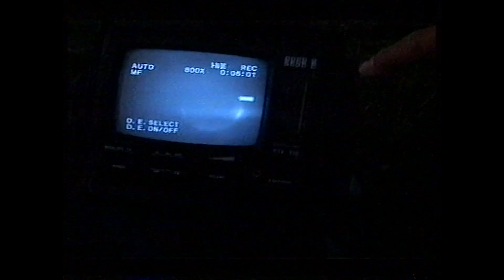BBC's The Sky at Night: 31st May 2003 Annular Eclipse of the Sun